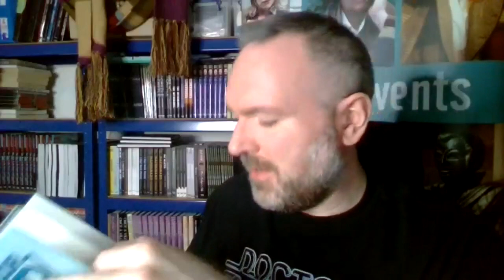Talkin' About Doctor Who: Season 20 (Part 3)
P-Bal, James and Jason gather together once more, to discuss season 20 of Doctor Who, starring Peter Davison as The Doctor, Janet Fielding as Tegan and Mark Strickson as Turlough.

In part three the trio have a voyage through space on some sailing ships, and pick up an alien robot in the Middle Ages. But what will they make of it all? What will be the season winner?

[Enlightenment, The King's Demons]